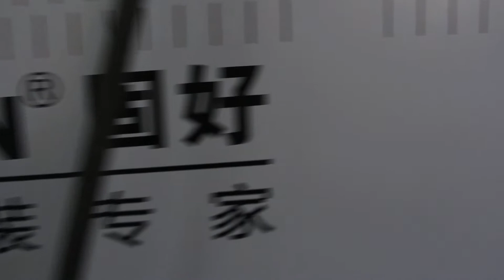six masking tape per package sleeve shrink packaging machine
One of my clients wanna know our six masking tape per package sleeve shrink packaging machine
00:00 Products feeding
00:08 automated sealing
00:22 hot shrink tunnel
00:37 shrink appearance